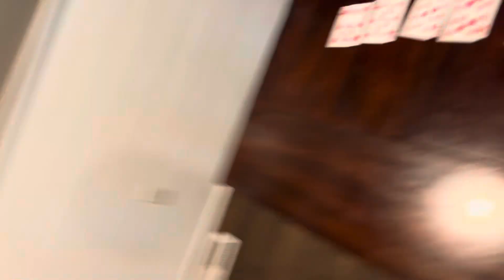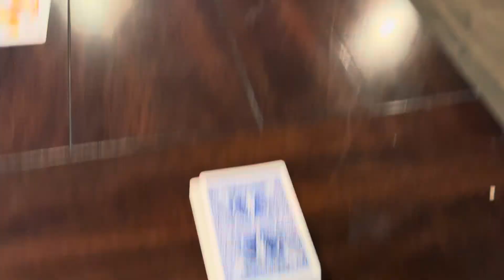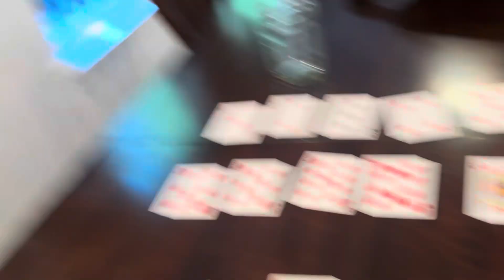Practicing multiplication facts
How do use a deck of cards to teach and reinforce multiplication facts with your child?